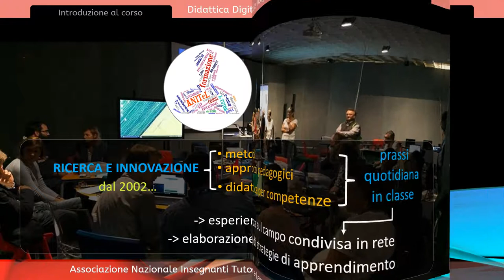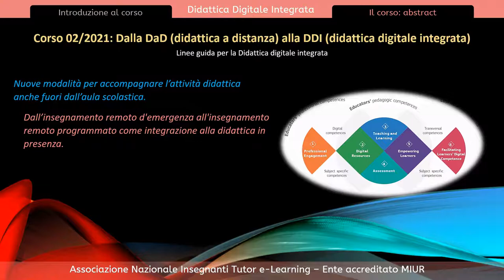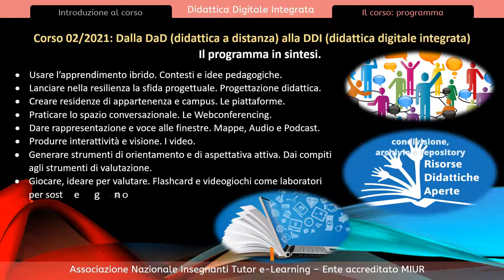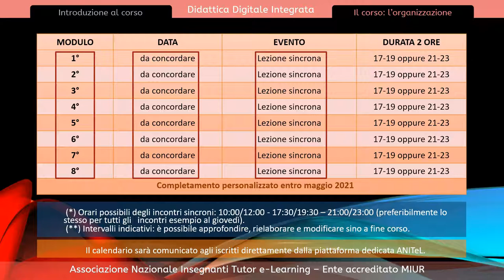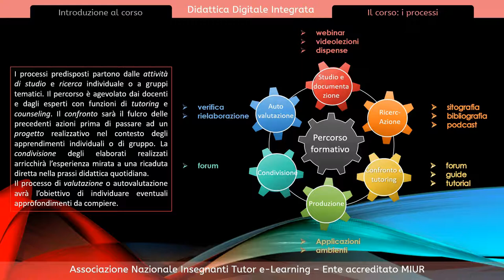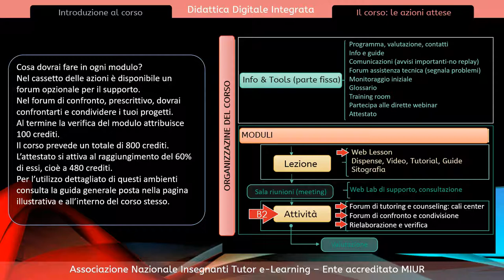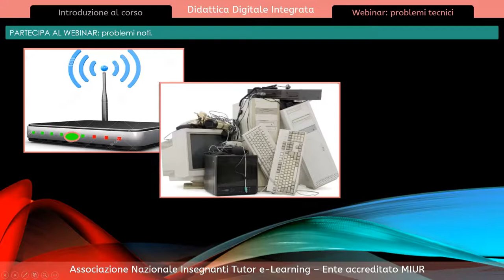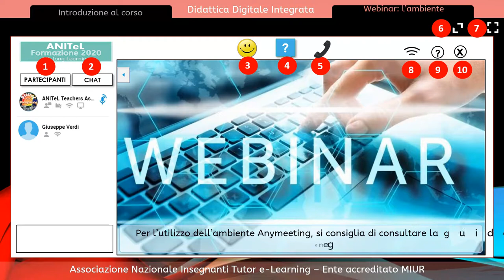Dalla DaD (didattica a distanza) alla DDI (didattica digitale integrata)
Nuove modalità per accompagnare l’attività didattica anche fuori dall’aula scolastica. Dall’insegnamento remoto d'emergenza all'insegnamento remoto programmato come integrazione alla didattica in presenza. Didattica mista: equilibrato bilanciamento tra attività sincrone e asincrone.
“La ‘scuola digitale’ non è un’altra scuola. È, più concretamente, la sfida dell’innovazione della scuola.”
(dal Piano Nazionale Scuola Digitale).